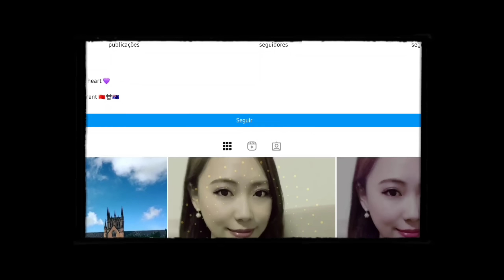GRAVOU a S0BRINH4 por 5 ANOS até DECIDIR não ficar mais só OLHANDO